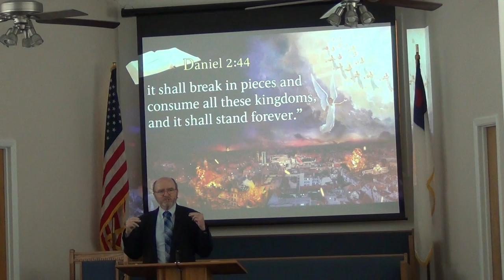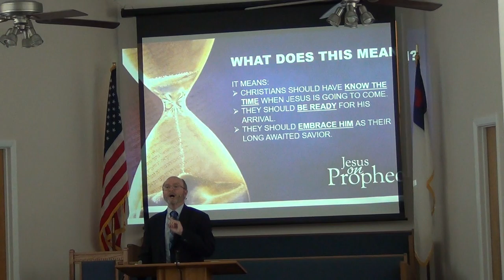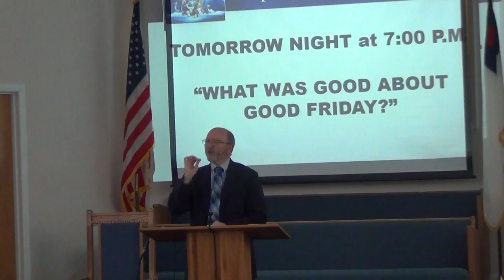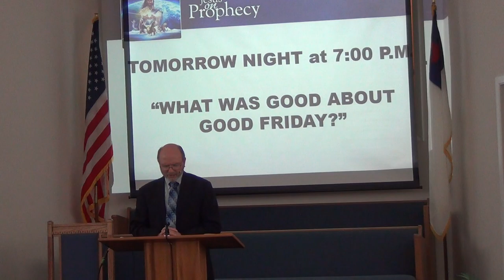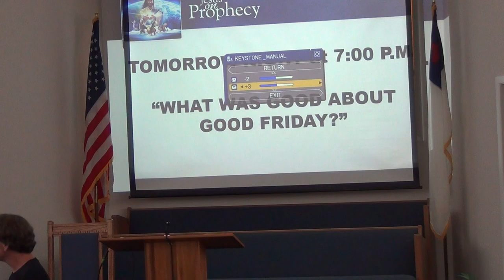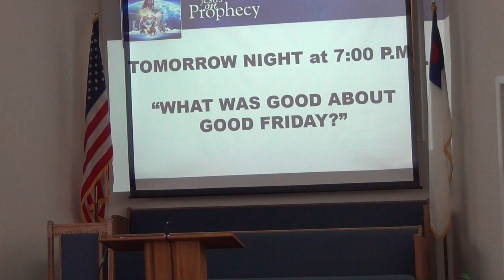NSBSDA - Jesus on Prophecy Session 1, Part III / Special Music April 18, 2019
Presented By: Lauri & Royce
Title #1: An Amazing Bible Prophecy That Predicted Jesus' Death
Song Title: Lion of Judah by Patty
New Smyrna Beach Seventh Day Adventist Church